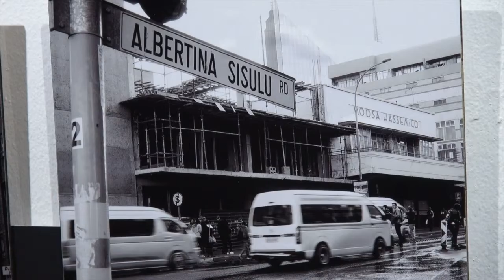'MILLENNIALS' - An Instagram Exhibition // FotoZA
The followup video from the amazing launch evening we had for our current exhibition - 'MILLENNIALS'.

If you haven't seen the exhibition yet, be sure to do so while it it still up! Be sure to also have a cup of our delicious coffee from the recently opened coffee shop as well!

The exhibition is up until the 30th of June 2017.